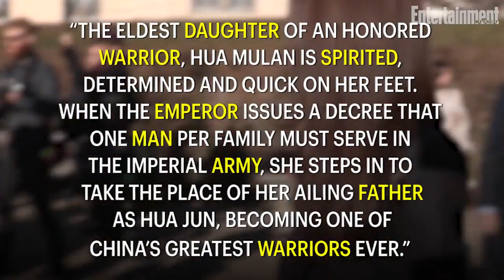Mulan director shares new behind the scenes photo from live action film.